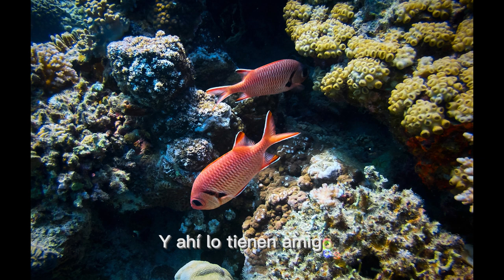Las 10 CRIATURAS más EXTRAÑAS del océano.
¡Bienvenidos a un nuevo video de curiosidades de la naturaleza! En esta ocasión, nos adentraremos en las profundidades del océano para descubrir las 10 criaturas más extrañas que habitan en el fondo del mar. Desde el pez sapo, con su cabeza gigante y espinas, hasta la medusa melena de león, con sus tentáculos venenosos y majestuosa apariencia, pasando por el pulpo dumbo con sus aletas en forma de orejas y el cangrejo yeti con sus garras que parecen manos humanas. Prepárate para conocer estas y otras increíbles criaturas marinas que seguramente te sorprenderán. ¡Comencemos!